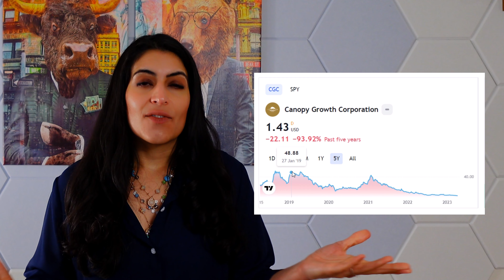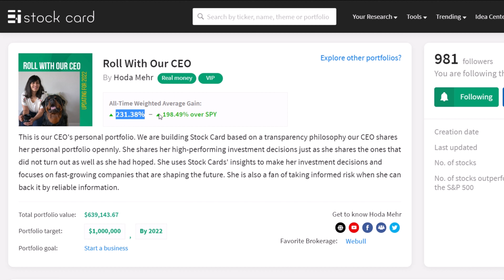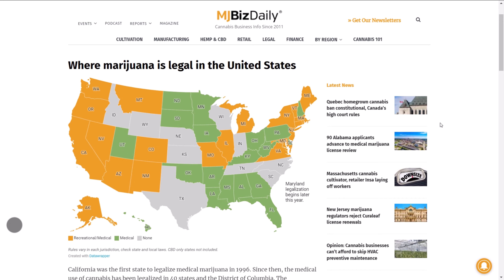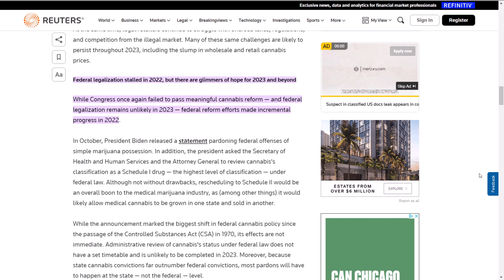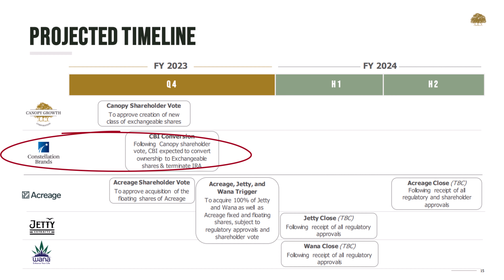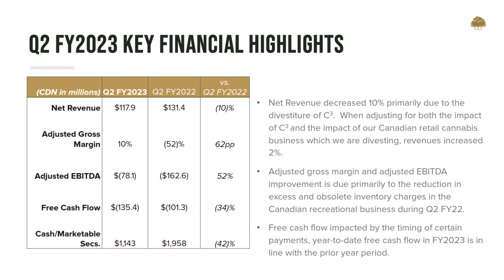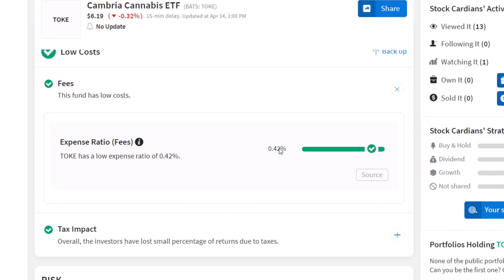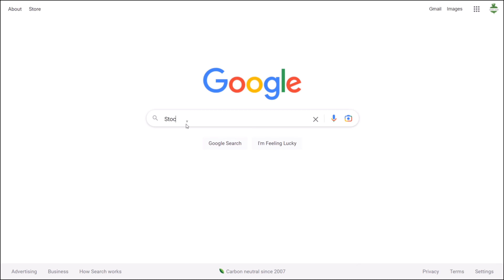One Cannabis ETF To Buy Now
The year was 2018-19, and Cannabis stocks were hot! One of the market leaders, Canopy Growth was trading at $50 per share, and another, Tilrary, was priced at more than $140 per share. Fast forward to 2023, and cannabis stocks have lost almost all their value. Both those market leader stocks are now down 98% from their all-time highs of 2018-19.

Cannabis stocks are either destined for bankruptcy, and 100% value loss or they are deeply-discounted opportunities we should pay attention to now.

00:00 A look back at the rise and fall of cannabis stocks
01:52 Why I invested in CGC in 2018
05:20 The cannabis market's massive growth
07:06 CGC's fundamental analysis
12:07 What to do with beaten-down CGC stock now
13:08 Cannabis ETFs to buy now

▼USE STOCK CARD FOR FREE TO RESEARCH ▼

Stock Card brings digestible investment insights and curates model portfolios and ideas for individual investors. Our mission is to enable everyone with any wealth or financial knowledge to become the best asset managers for their personal portfolios and wealth.

Roughly 80,000 investors have signed up and love using Stock Card. You should join them now!

👉 Stock Card is free to use, and you can sign up today
🏷️ Or use promo code "welcome" to get 20% off when you upgrade to VIP if you decide to use Stock Card more than a few times per month.